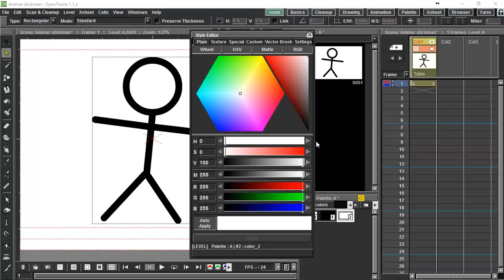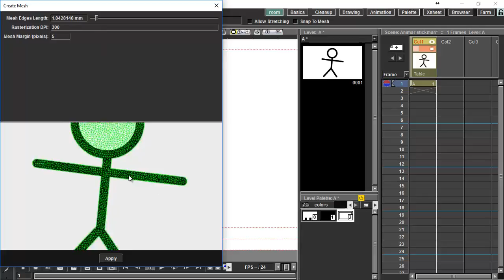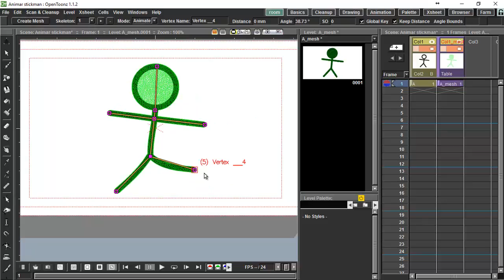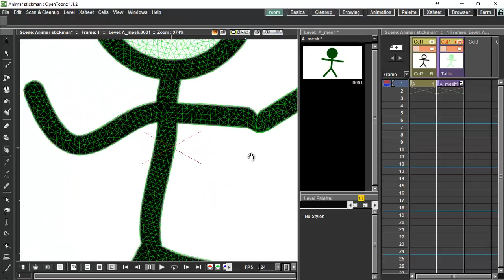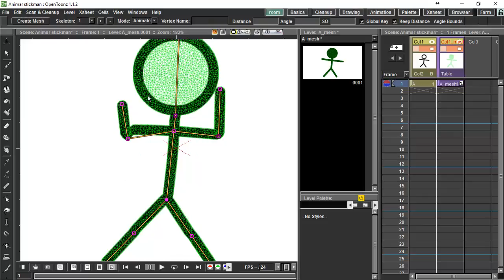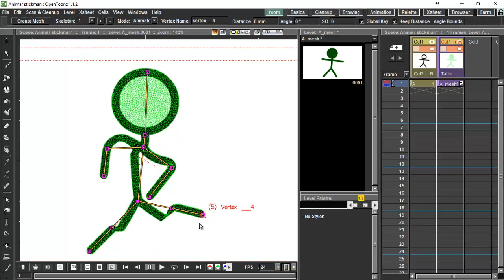Como animar un stickman | OpenToonz